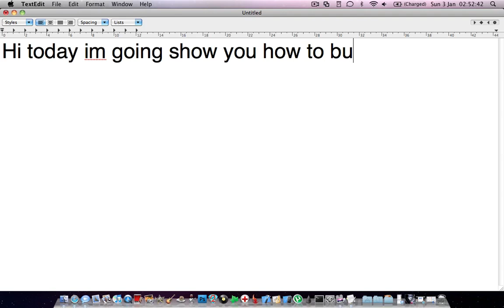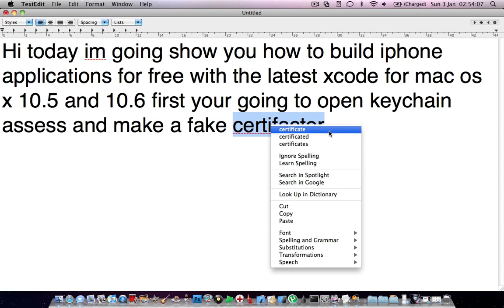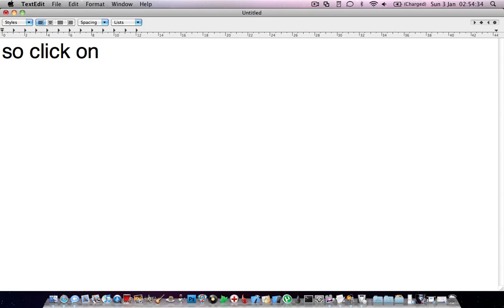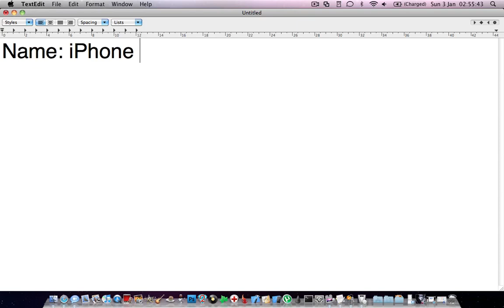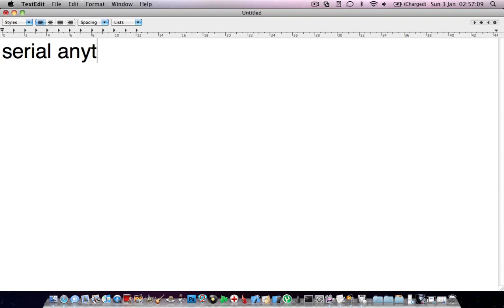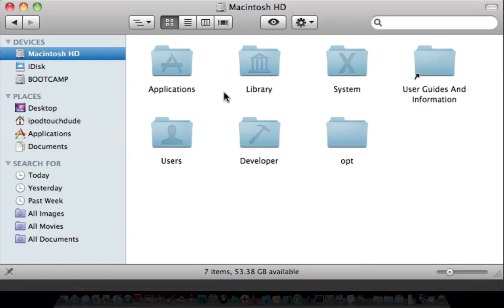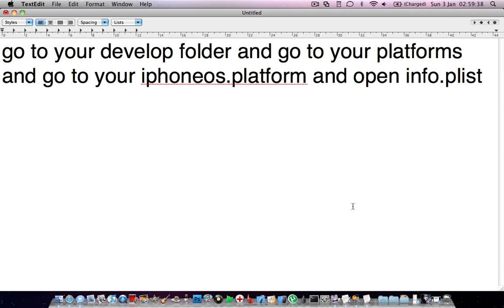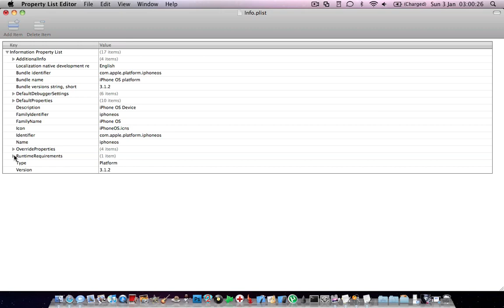iPhone SDK 3.1.2 Build iPhone Apps for Free for 10.5 and 10.6 (The Latest iPhone SDK) Part 1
Mac Only!